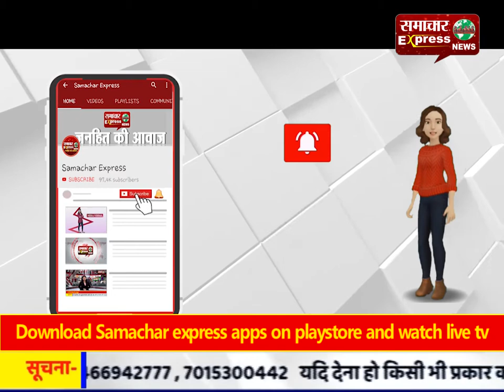महाशिवरात्रि व कुश्ती खिलाड़ी पवन खलीफा की याद में किया गया दंगल का आयोजन